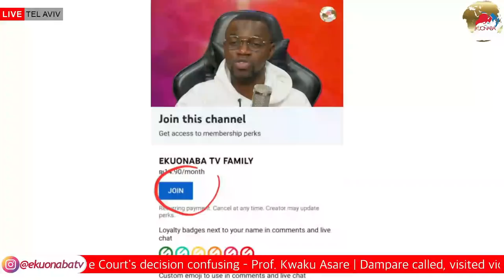gunmen attacked a church in Ashanti Region! my take